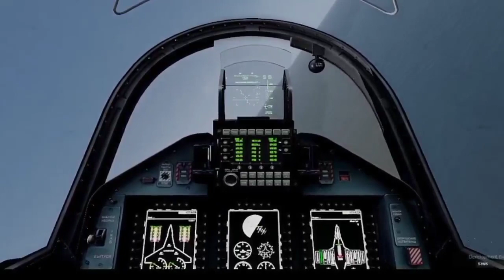1 minute ago! Russian Presidential Ship Carrying 5,000 Elite Soldiers Blown Up by Ukraine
1 minute ago! Russian Presidential Ship Carrying 5,000 Elite Soldiers Blown Up by Ukraine

1 minute ago! Russian Presidential Ship Carrying 5,000 Elite Soldiers Blown Up by UkraineThis video is a virtual game simulation.